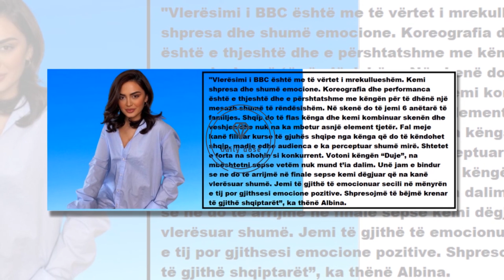Skena në flakë! Përfaqëson sot Shqipërinë, ngre zemrat peshë me mesazhin prekës...